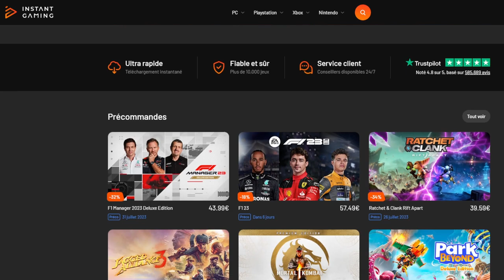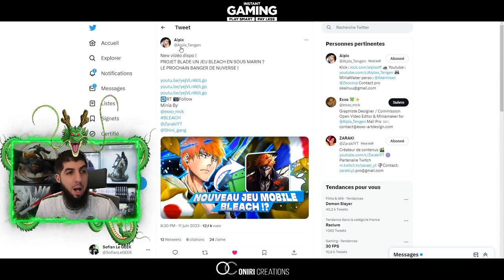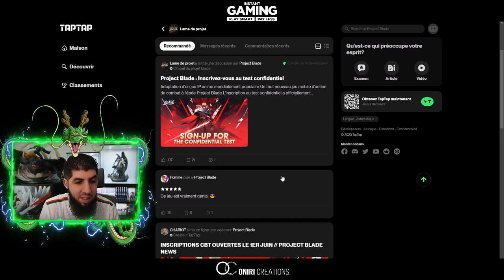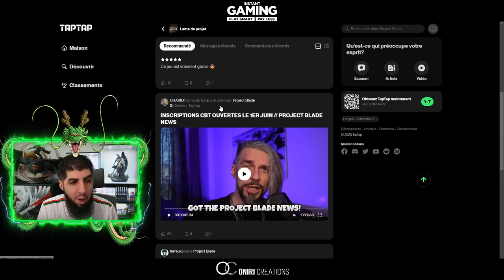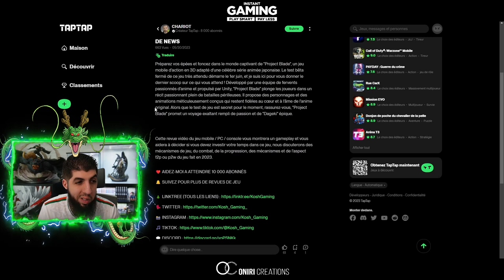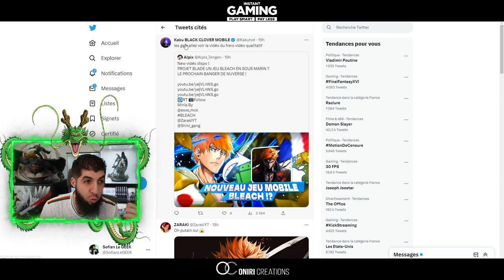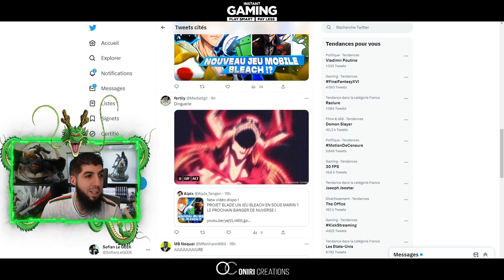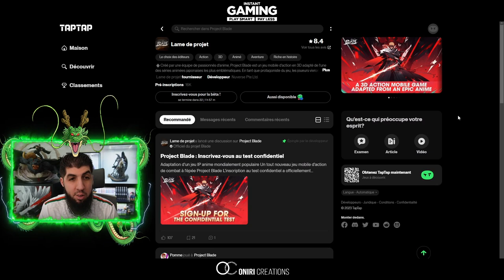NOUVEAU JEU MOBILE BLEACH ANNONCÉ ?!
Nouveau jeu mobile annoncé officiellement sous le nom ProjectBlade et il s'agirait de BLEACH sur mobile !